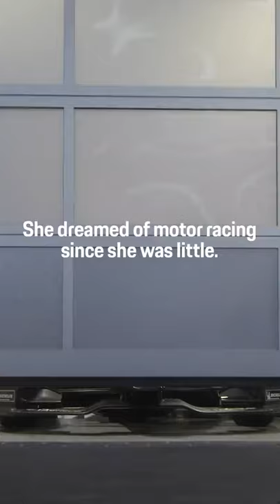When Simona De Silvestro first sat in a go-kart as a little girl, her feet couldn’t touch the pedals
When Simona De Silvestro first sat in a go-kart as a little girl, her feet couldn’t touch the pedals. But even then, she dared to dream – to race cars for a living. Simona had many obstacles to overcome, but today she drives for the @tagheuerporschefe Team as a reserve driver. Ready to go further to realise your dream? What’s your Formula E? L
The  account of Porsche AG.
Tag PorscheMoment for a chance to be featured.

Fuel consumption info (DAT note):